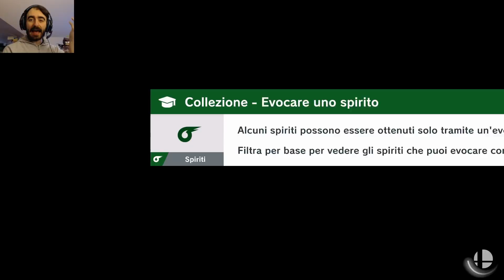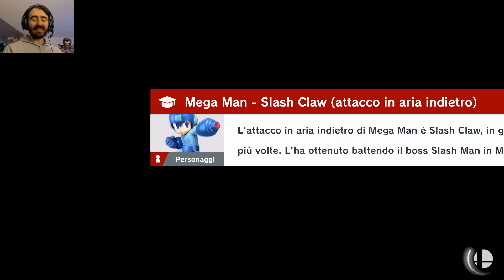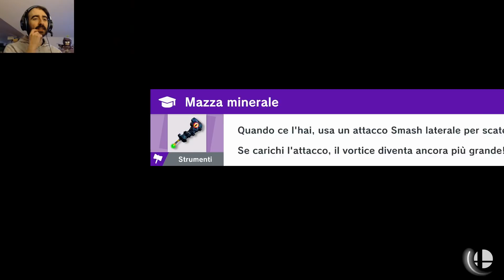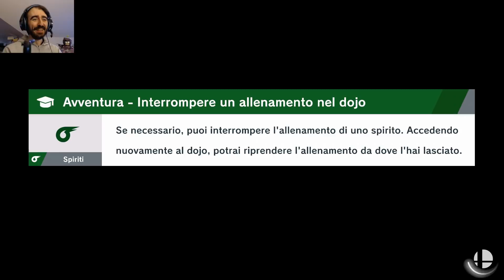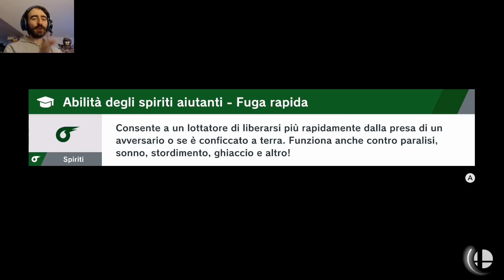Super Smash Bros. Ultimate (Nintendo Switch): Ep #74 - Ken - Gameplay Ita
È giunta l'ora di Ken!!!
WiiU: Axios01
STEAM : Axios00